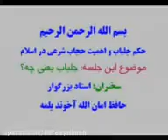تراک 2حجاب و جلباب یعنی چه؟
حافظ امان الله آخوند یلمه:
دوستان طاعات و عبادات قبول درگاه حق باشد.

الحمدلله نوار سی دی صوتی تصویری

 البته به زبان ترکمنی

 در مورد جلباب و حجاب شرعی برای فضای مجازی در 27 قسمت

با موضوعات ذیل آماده شده و قابل دسترس در

 آپارات👆🏻👆🏻👆🏻👆🏻👆🏻 می باشد.

موضوعات از قرار ذیل است.

حکم جلباب و اهمیت حجاب شرعی در اسلام.

تراک 0

 تقدیم و خطابه به تو ای خواهرم

تراک 00

فهرست مطالب کامل سیدی به صورت نوشتاری و صوتی

تراک 000

سرود  در مورد حجاب

تراک 01

مقدمه ای در مورد بحث جلباب و حکم جلباب

تراک 02

حجاب و جلباب یعنی چه؟

تراک 03

فرق عورت با حجاب در چیست؟

تراک 04

خلاصه بحث در 3 مورد حجاب
حجاب خانه، حجاب بیرون، حجاب صورت

تراک 05

چرا و به چه علت حکم حجاب نازل شد؟
آیا ازواج مطهرات و زنان صحابه بدون روسری بودند؟
آیا لباس تنگ می پوشیدند؟

آیا لباس نازک می پوشیدند؟

سوال های کلیدی که حقیقت حکم جلجاب و حجاب شرعی را برای ما روشن می کند

تراک 06

نوع اول حجاب: حجاب در خانه و حجاب چهارچوب بدن

حجاب صدا و مراتب آن

و فرق حجاب جاهلیت قبل از اسلام و حجاب بعد از اسلام در زن های آزاده و اصل و نسب دار.

تراک 07

بحث نوع دوم حجاب: حجاب در بیرون از خانه و مراتب آن

تراک 08

بحث نوع سوم حجاب: پوشیده بودن صورت زن در هنگام بیرون آمدن از منزل واجب است

و اینکه بیرون آمدن زن با چهره باز بدون پرده، مانند بیرون آمدن زمان جاهلیت قبل از اسلام و تشبه به کنیزان است!!!

تراک 09

آیا آیات حجاب فقط در مورد ازواج مطهرات هستند؟

آیا صدای زن عورت است؟

تراک 10

7 آیه قرآن در مورد حجاب و احکامات متعلق آن

تراک 11

آرایش زنان و شرایط آن طبق شرع اسلام

تراک 12

اهمیت حجاب از دیدگاه عقل و فهم انسانی

تراک 13

تقاضای کلمه لا اله الا الله و اهمیت حجاب و رعایت حدود شرعی محرم و نامحرم و شرایط توبه و حصول زندگی خوب در دنیا و آخرت

تراک14

فرق زن و مرد در اسلام و قوانین اجتماعی و جامعه

آیا زن و مرد در اسلام به نسبت کارهای جامعه برابرند؟

تراک 15

مقام زن در دین  اسلام

تراک 16

حکم کار کردن زن در جامعه مانند معلمی و مغازه داری و درس خواندن آنها در دانشگاه ها و...

تراک 17

جواب 3 شبهه در مورد حجاب

تراک 18

نگاه کردن زن و مرد به نامحرم

نگاه کردن زن به عورت زن

و نگاه کردن مرد به عورت مرد

بوسیدن زن، زن دیگر را

و بوسیدن مرد، مرد دیگر را

تراک 19

مسلمانی قرآنی و مسلمانی ترکمن صحرایی!

اگر کسی آن مسلمانی نباشد که الله متعال میگوید او منافق است!!!

تراک 20

چگونگی تغییر جامعه اسلامی به کفر و ارتداد و چگونگی پیدایش سستی در اعمال اسلامی

تراک 21

حکمت کم بودن میراث زن از مردها

تراک 22

اختلاف منطقه ترکمن صحرا از کجا شروع شده است؟
چرا دیگران آنچه که شما می گویید را نمی گویند؟

تراک 23

اشتباه بودن تفکر خودت خوب باش با دیگران کاری نداشته باش و خلاف بودن این تفکر با شریعت

تراک 24

حکم صدا زدن فرزند پدر را به نام و صدا زدن زن و شوهر یکدیگر را به نام و حکم چند همسری در اسلام.

قابل دریافت در

 آپارات👇👇👇

 آپارات👆🏻 👆🏻👆🏻👆🏻 👆🏻

البته به زبان ترکمن می باشد.

قرار است ان شاالله این مجموعه به زبان فارسی هم بعد از رمضان سخنرانی و فیلم برداری شود.

تماس حاصل فرمایید.